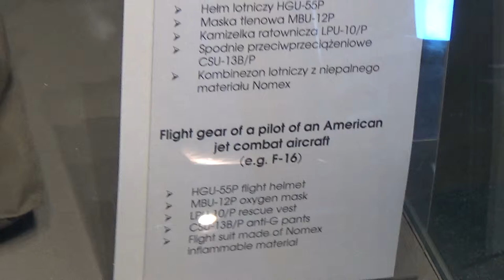American flight suit, Polish Aviation Museum, Kraków, Lesser Poland, Poland, Europe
A flight suit is a full body garment, worn while flying aircraft such as military airplanes, gliders and helicopters. These suits are generally made to keep the wearer warm, as well as being practical (plenty of pockets), and durable (including fire retardant). Its appearance is usually similar to a jumpsuit. A military flight suit may also show rank insignia. It is sometimes used as a combat uniform in Close Quarters Battle or Visit, Board, Search, and Seizure situations, for its practicality. As aviation developed in unheated open cockpits, the need for warm clothing quickly became apparent, as did the need for multiple pockets with closures of buttons, snaps, or zippers to prevent loss of articles during maneuvers. Various types of flight jackets and pants coverings were developed and, during World War I, leather two-piece outfits were common among pilots to ward off the chill caused by propwash and the cold of low-oxygen high altitude fly飞行服ing. Leather quickly became the preferred material due to its durability and the protection it offered against flying debris such as insect strikes during climb-outs and landings, and oil thrown off by the simple rotary and inline motors of the time. Australian aviator Frederick Sidney Cotton's experience with high level and low-temperature flying led Cotton in 1917 to develop the revolutionary new "Sidcot" suit, a flying suit which solved the problem pilots had in keeping warm in the cockpit. This flying suit, with improvements, was widely used by the RAF until the 1950s. By the time World War II started in earnest, electrically heated suits were introduced by Lion Apparel in conjunction with General Electric for patrol and bomber crews who routinely operated at high altitudes above 30,000 feet, where air temperatures could get so cold that flesh could freeze instantly to any metal it touched. As pressurized cabins came into operation, the necessity of bulky leather and shearling jackets and pants began to fade. For example, pilots, navigators, and bombardiers of a B-17 operating in Europe in 1944 wore their officer's uniforms under an A-2 flight jacket, comfortably due to the enclosed and heated cabin, but the waist gunners needed electrically heated suits as they fired their guns through open window gunports. When the B-29 Superfortress was introduced in the fight against Japan, along with remote-controlled coordinated gun turrets, the fully pressurized crew cabin made bulky flight gear obsolete. Where bomber pilots could wear their dress uniforms as flight gear, fighter pilots needed a uniform that functioned in the tight confines of the typical fighter plane cockpit. The AN-S-31 flight suit was developed for the US Army Air Corps and featured two button-down breast pockets and two button-down shin pockets that could be accessed from the sitting position. The US Navy used a slightly different model that featured slanted pockets with zippers. The material used was either wool or tight-weave cotton for wind resistance and fire protection. The need for short-duration fire protection was demonstrated early during that war. As technology advanced, the fire-protective flight suit, helmets, goggles, masks, gloves and footwear were designed and used. The footwear often could be cut to appear like civilian shoes in the country where the crew member would land if shot down. Flak jackets were also developed to give bomber crews some protection from flying shrapnel, though these increased the overall weight of the airplane and reduced the effective bombload that could be carried. With the era of jet flight and improved focus on safety, however, fully fire-retardant materials were required. It was also simpler to make a one-piece suit when it would potentially have to fit over existing clothing or various types of under-garments. Also, with the coming of jet flight came the development of the G-suit, a special kind of flight suit (worn alone or in combination with a traditional flight suit) that protected the wearer from the physical stress of acceleration by compressing the body to keep blood from pooling in the legs. As the pilot executed high-G combat maneuvers, his blood would literally be pulled from his head and shift downwards into his lower body, starving the brain of oxygen and causing a blackout. The G-suit was designed to allow some retention of blood in the pilot's head, allowing him to execute high-G turns for sustained periods of time. In the 1950s and 1960s even more specialized suits needed to be developed for high-altitude survelliance (such as with the U-2 and SR-71 aircraft) and space flight. These would include full pressurization, and would be the precursor to today's space suits. The current flight suit that is standard for most air forces and navies is made of Nomex, a fabric made from spun aramid that is lightweight and fire resistant. The flame retardant capabilities of this material make it ideal for protecting aviators in case of a fire.